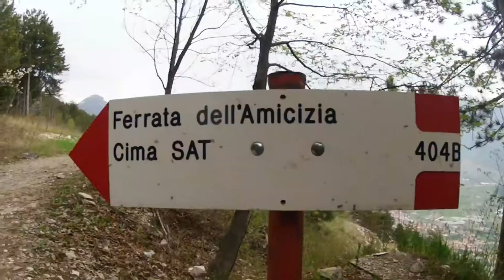via ferrata dell'Amicizia , Cima Sat 404 B " 2014 "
Una lunga e faticosa escursione, per via del marcato dislivello superato e soprattutto per il caldo, che nei mesi estivi può essere veramente opprimente. Per quanto concerne la ferrata, la difficoltà della via è relativa ed è costituita dall'estrema esposizione delle lunghe rampe di scale metalliche.